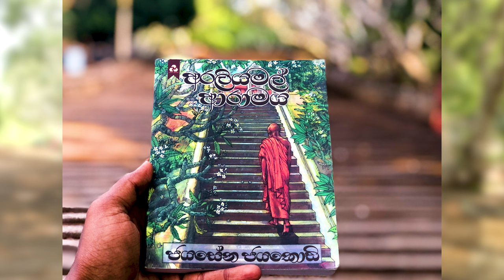අරලියමල් ආරාමය| පොතක් එක්ක රටවටේ යන ගමන | ජයසේන ජයකොඩි මහතාගේ Araliyamal Aramaya| Book Review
අරලියමල් ආරාමය| පොතක් එක්ක රට වටේ යන ගමන | ජයසේන ජයකොඩි මහතාගේ Araliyamal Aramaya| Book Review

🔵 පෙරවදන Facebook Community Group එකට Join  වෙන්න.. ➡ ඔයාලගේ අදහස් එකතු කරන්න.💚